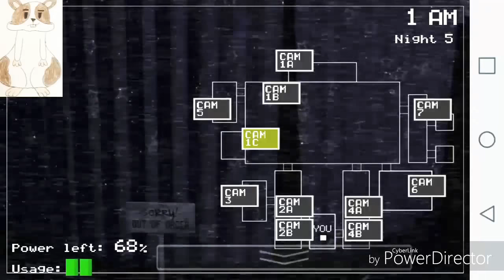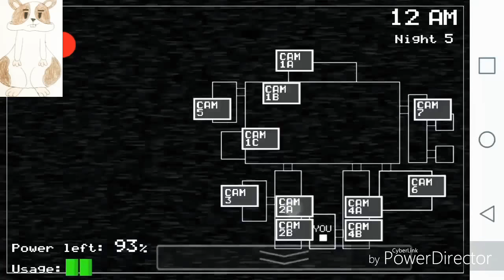Five Nights at Freddys Mobile #3:An Early Grave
Too soon man too soon

Five Nights at Freddys - Scott Cawthon